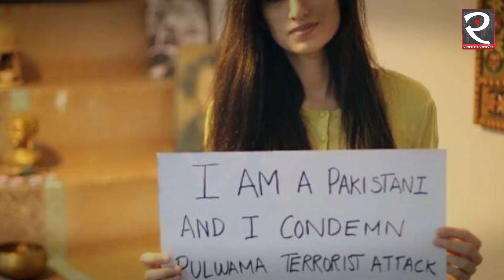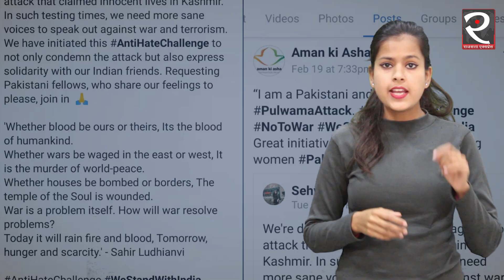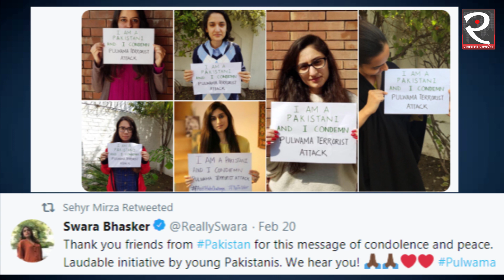पाकिस्तानी पत्रकार सहर मिर्ज़ा ने चलाया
पाकिस्तानी पत्रकार सहर मिर्ज़ा ने चलाया antihatechallenge.At a time, when hate has plagued social media on both sides of the border post Pulwama attack, a Pakistani journalist Sheyr Mirza has launched an AntiHateChallenge